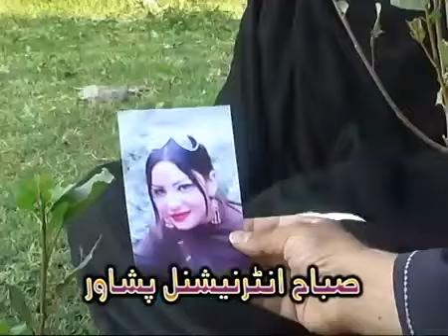ismail shahid comedy 294